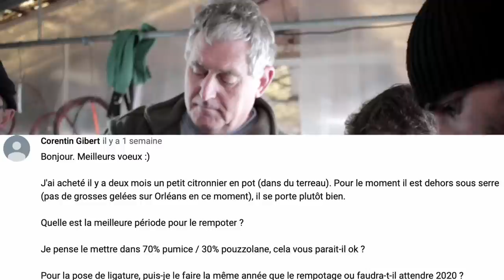FAQ 3 avec GABY BECKER 🌱 NEJIKAN BONSAI 🌱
Quelques questions posées à Gaby Becker dans le studio 3B en compagnie de la TEAM BECKER. Troisième partie de la FAQ en plusieurs partie dont les questions sont issues de la communauté de la chaîne.

🎥 👉🏻 MON EQUIPEMENT VIDÉO